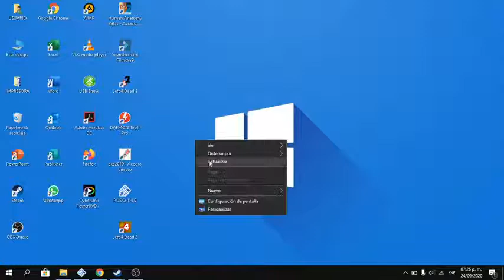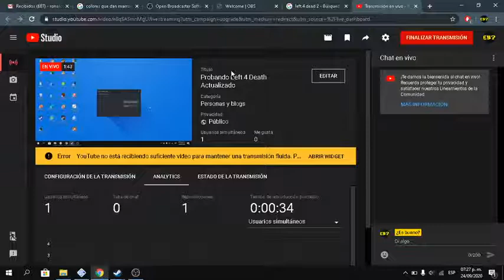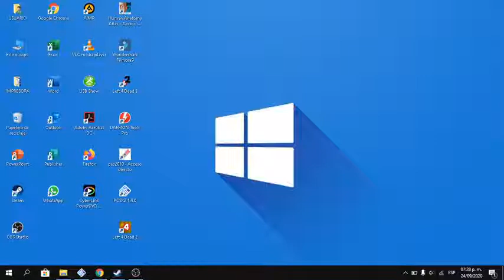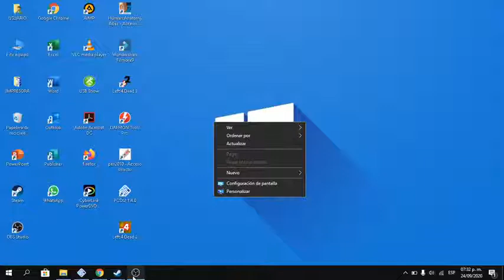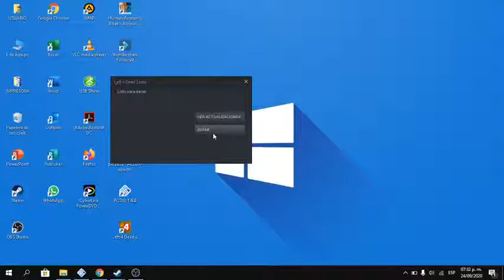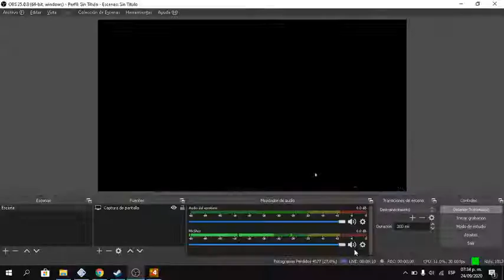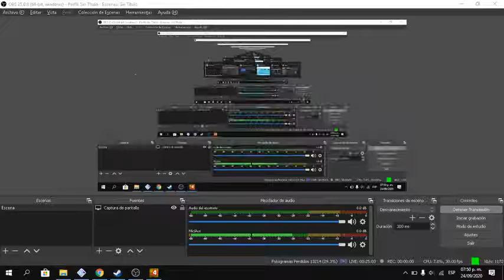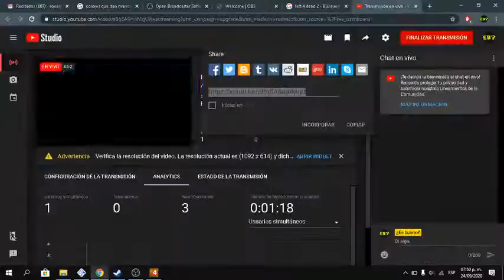Probando Left 4 Death Actualizado